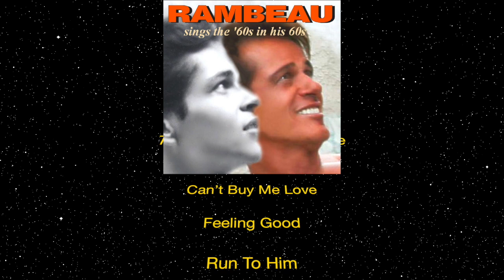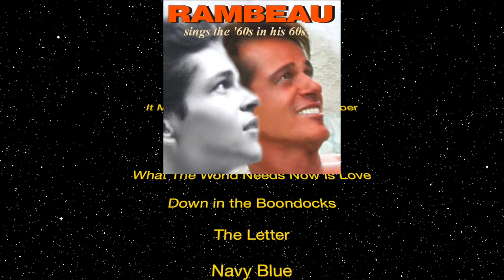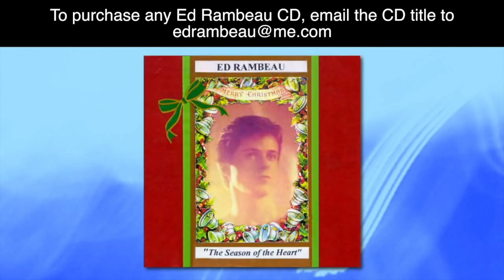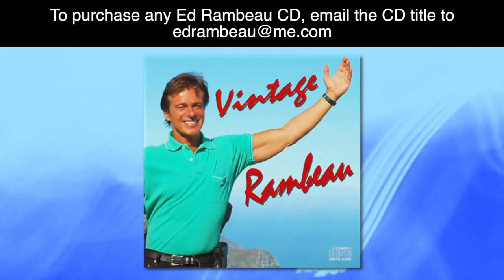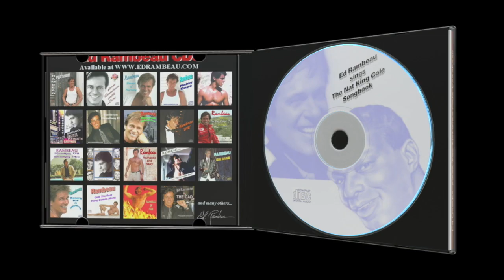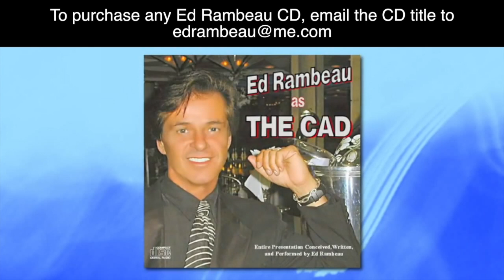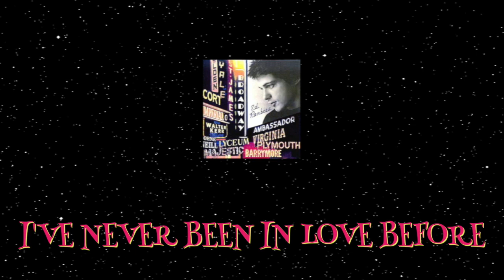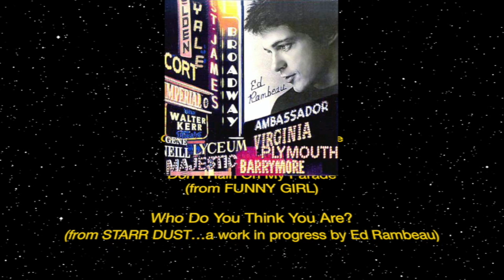RADIO SHOW 218 (BEFORE, NOW AND AFTER)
This radio show aired Sept 20, 2019 and contains songs with either the word BEFORE, NOW or AFTER somewhere within its title.